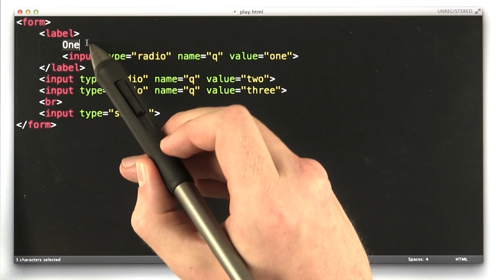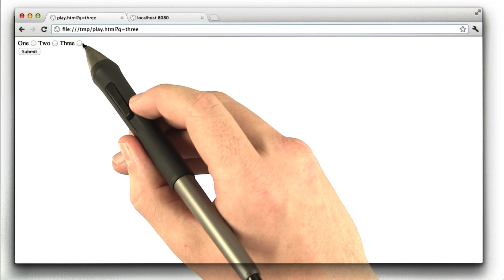Label Elements - Web Development